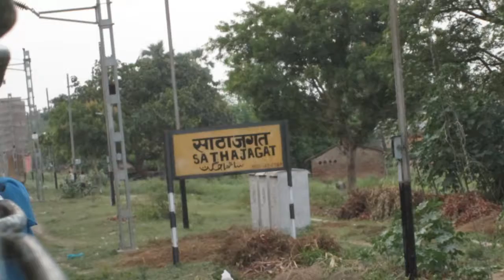Random photos by me